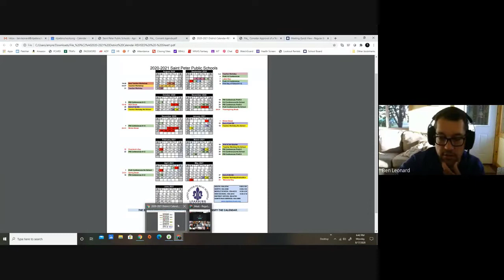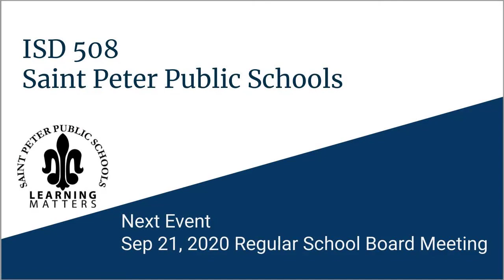Saint Peter, MN Schools - August 17, 2020 Board of Education (ISD 508) Regular Meeting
Regular meeting of the Saint Peter, Minnesota School Board (ISD 508) held on day, August 17, 2020.